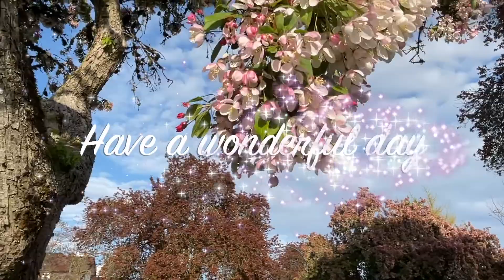W Polsce na dachach siedzą gołębie, a w Kanadzie.......